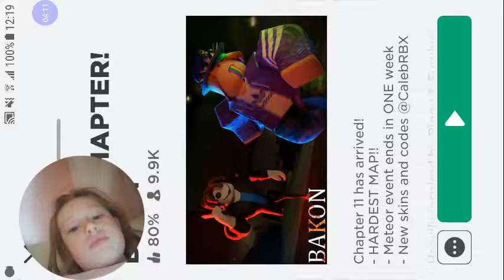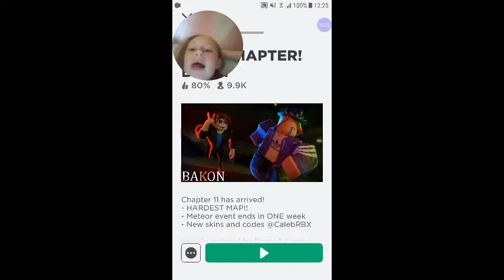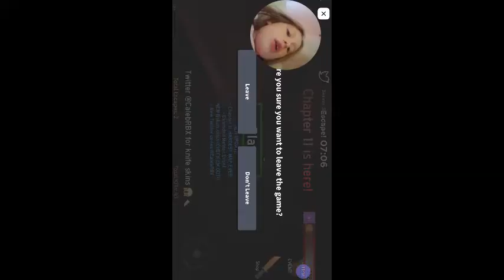Bacon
Playing bacon after a little break